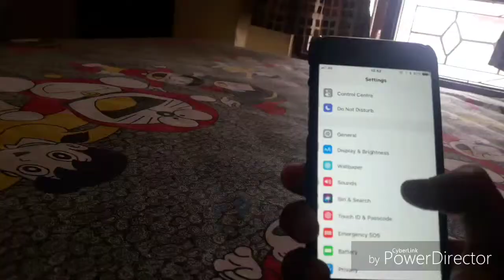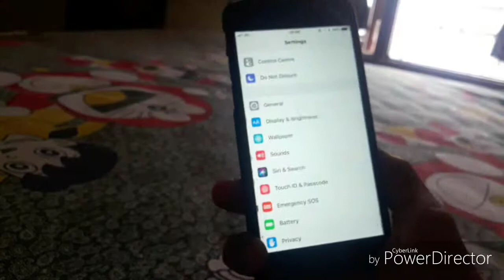How to confuse ur phone fingerprint sensors 1 touch id=2 fingers